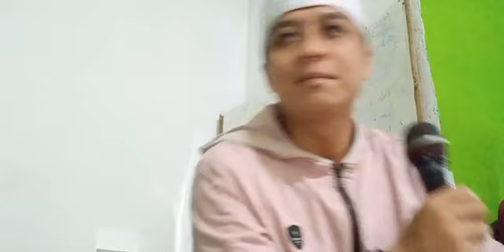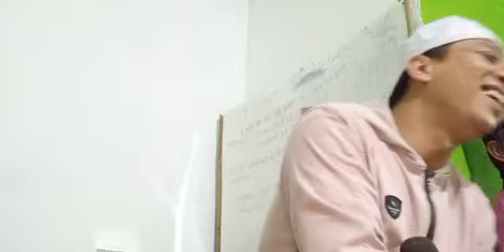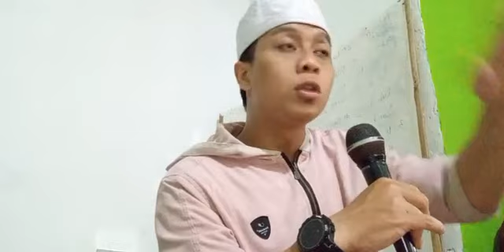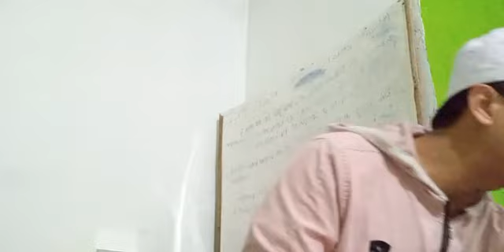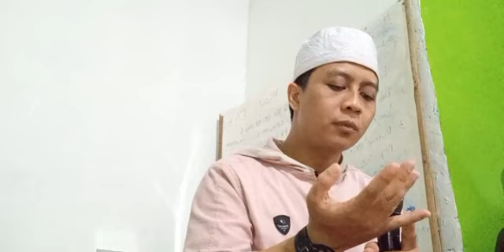Fadilah-Fadilah Membaca AL-QURAN (Ust Muhammad Asep Al-Mahbub)